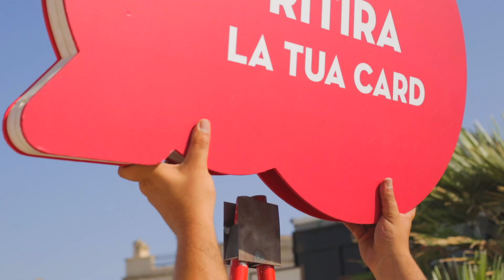Camparisoda Amicistretti Tour 2017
Camparisoda Amicistretti Tour vi ha fatto ballare e brindare per tutta l’estate nelle più belle piazze d’Italia, con la musica più divertente e i migliori aperitivi. Guardate cosa è successo!